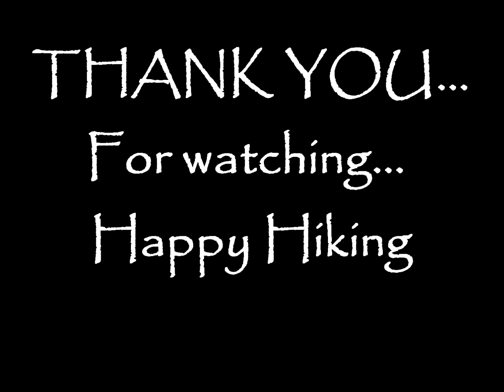staircase EXP.wmv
Clayton and I spend a February weekend at Staircase in The Olympic National Park, Washington